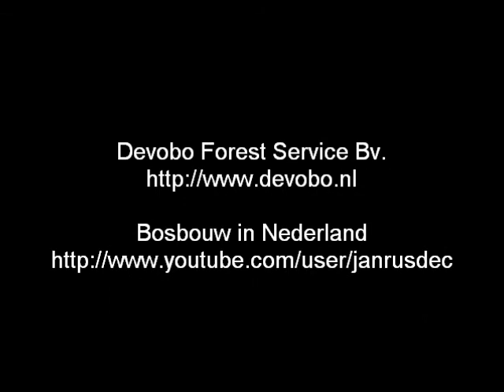Ponsse Ergo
Devobo Forest Service essen oogsten in Dronten met een Ponsse Ergo harvester.